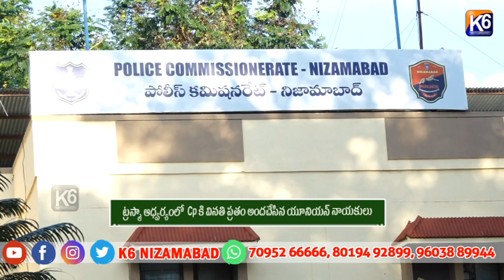ట్రస్మా ఆధ్వర్యంలో Cp కి వినతి ప్రతం అందచేసిన యూనియన్ నాయకులు ||k6 NEWS 24-06-2024